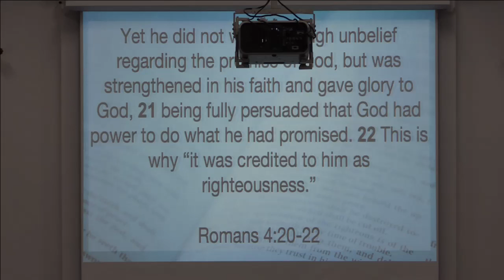FBC Goldthwaite, TX - Worship Service - 1/15/17